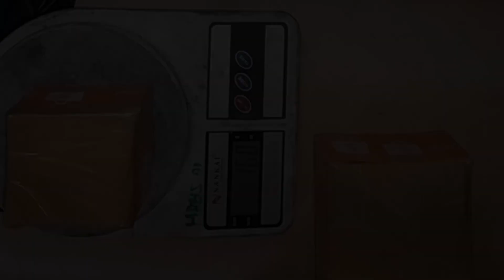PAKETMU KITA KEMAS LANGSUNG KIRIM (Edisi Vlog Packing Pesanan Intake Downdraft Mio M3 & Vario)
Akun Market Place:
Tokopedia: Bvjmotoshop
Shopee: bvjracing

Follow instagram BVJ MODIFIED

Ambil jika bermanfaat lalu bagikan.
Engine, Injection, Matic, Etc.

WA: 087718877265